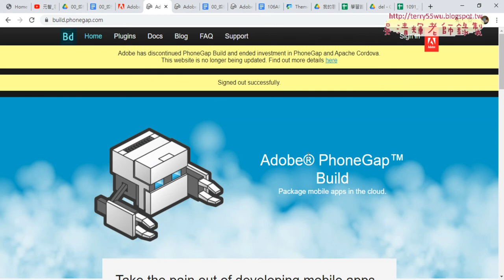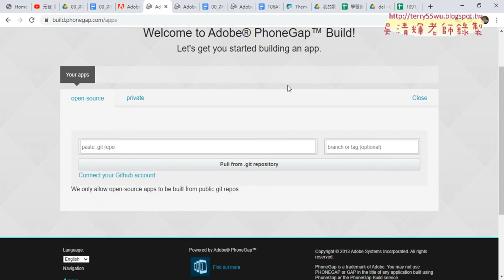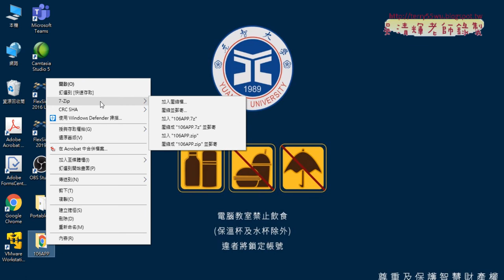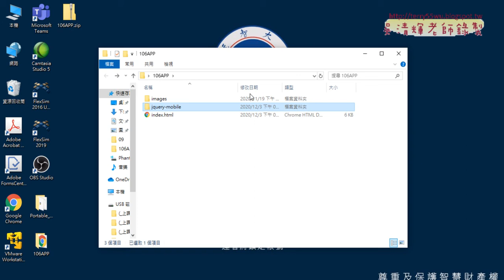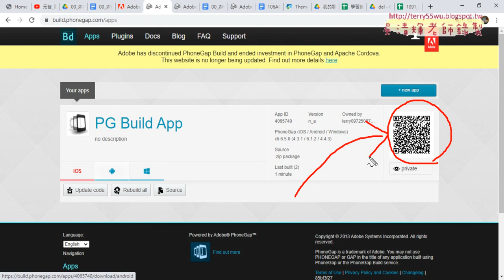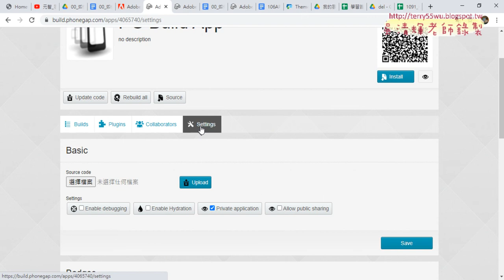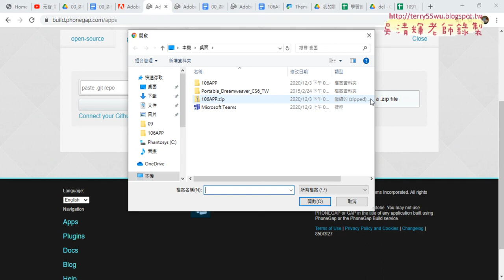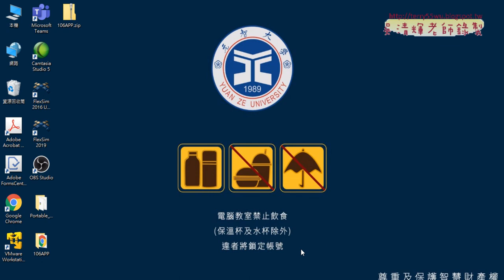03 註冊PHONEGAP帳號與上傳ZIP轉為APK檔